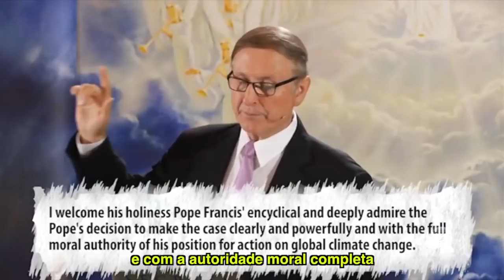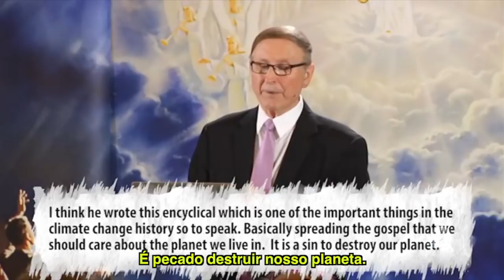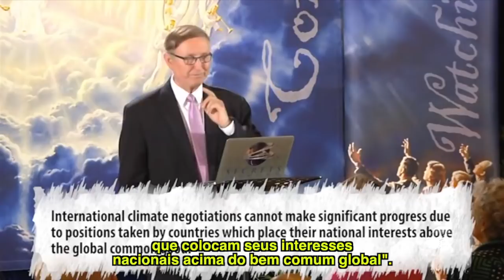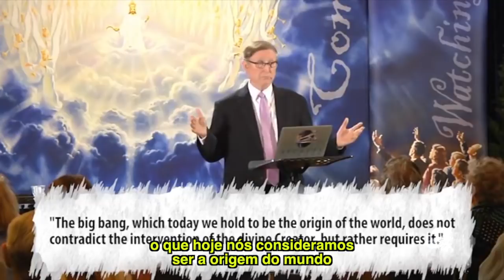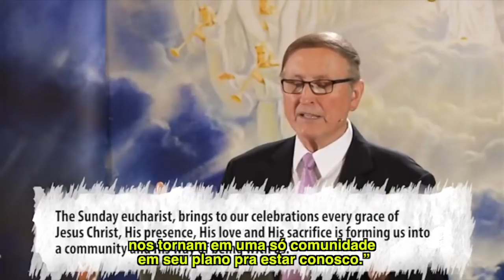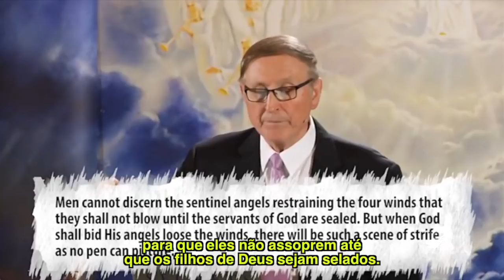Mudança Climática, é real? Stephen Bohr